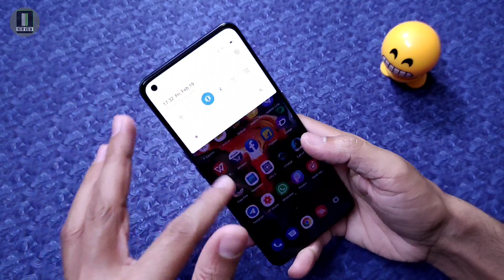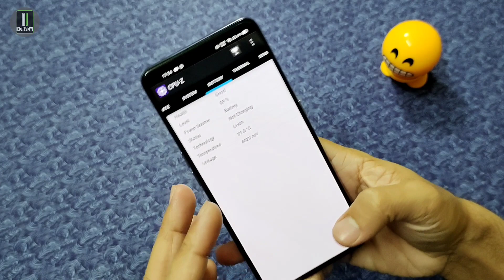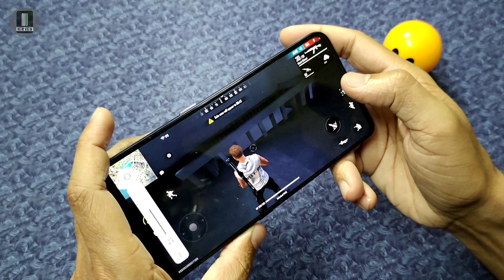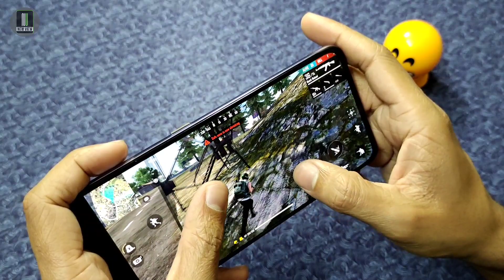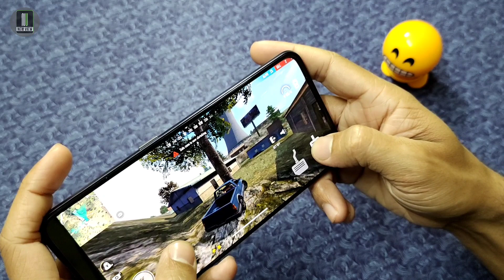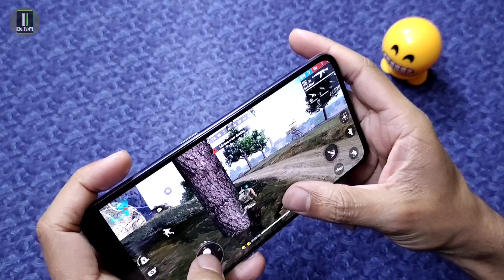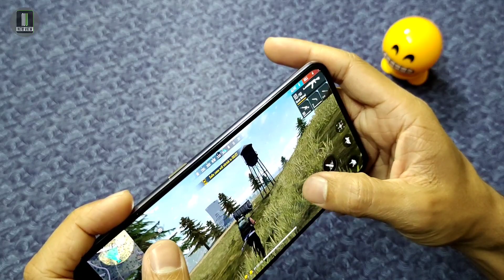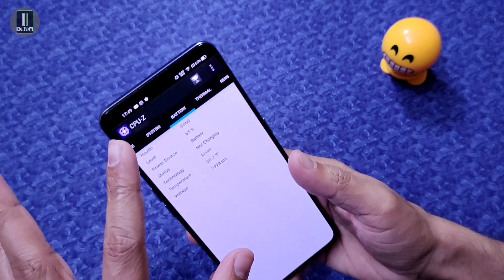Realme X7 Pro Free fire Test | Dimensity 1000 Plus Free Fire Heavy Test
Topic - Realme X7 Pro Free fire Test | Dimensity 1000 Plus Free Fire Heavy Test |